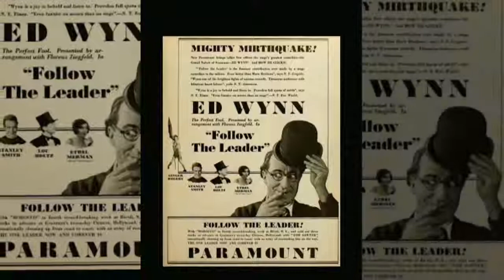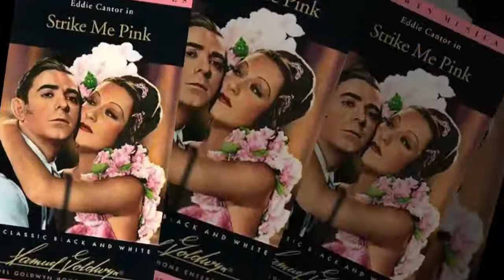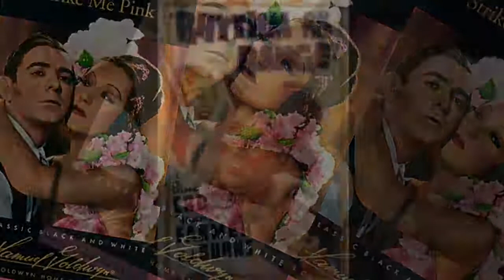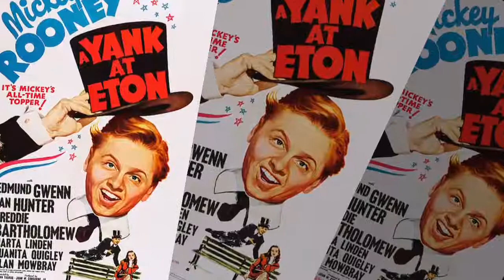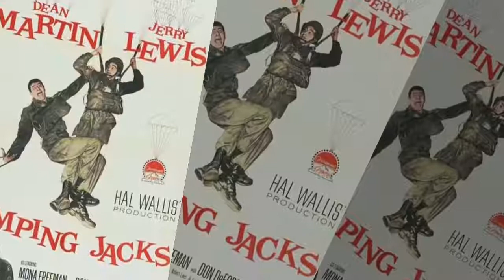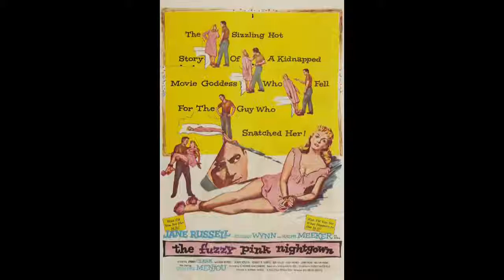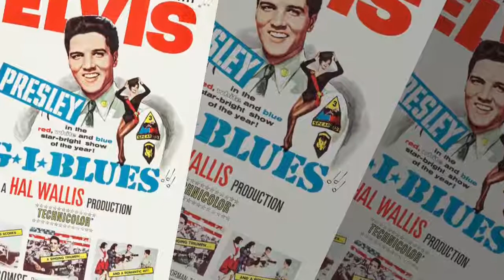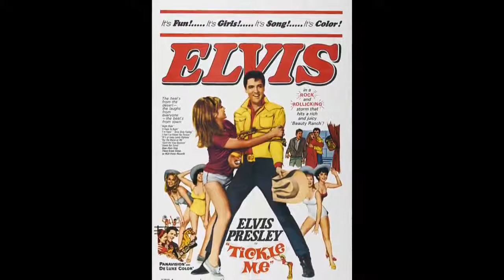NORMAN TAUROG FILMS